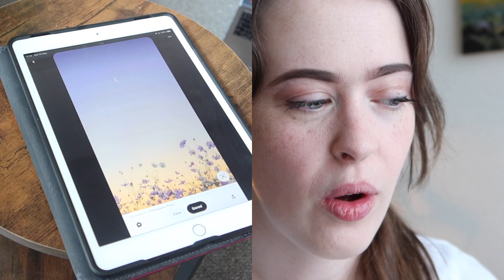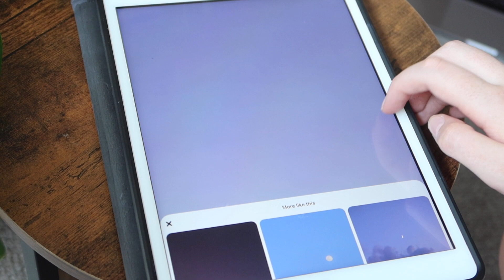how to paint sunsets: a simple tutorial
Hello everyone! Today I wanted to talk about painting sunsets because i love sunsets so much. I think it’s genuinely one of the best parts of this life we're living. I'm by no means a pro, but I like painting so wanted to share how I like to paint sunsets!

I hope you find this video useful or interesting - let me know if you do!

Art print shop

Chapters:
01:09 - painting gradients
03:27 - reference pic
04:25 - sketch!
05:26 - the painting
07:44 - thank you for watching! :)

filming gear:
camera - sony g7x mark iii
tripod - Joby JB01502-BWW GorillaPod
microphone - RØDE VideoMicro Compact On-camera Directional Microphone
editing - iMovie